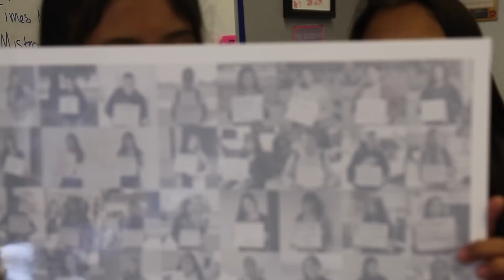AWS Episode 5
Aztec Weekly Spills